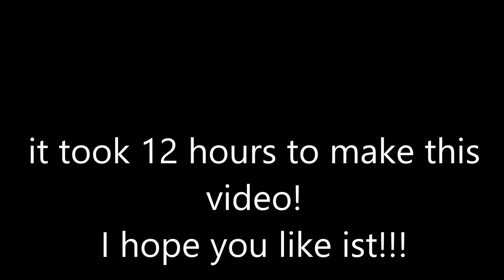3 Bagger Abriss am Hauptbahnhof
Der Abriss hat sich lange verzögert, da Gleis 1 nicht frei war und Bahn war nicht in der Lage Gleis 2 frei zu machen, kaum zu glauben!
Abrissbaustelle am Hauptbahnhof Düsseldorf, hier macht die spezial Firma PundZ die komplexen Arbeiten, die Hallen an Gleis 1 und das Gebäude der Bundespolizei werden abgerissen